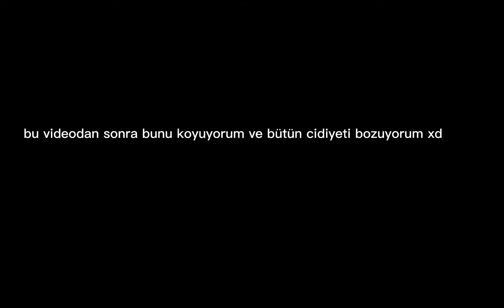spiderman - spiderman sad -spiderman sad edits -sad edit -sad -😭üzgün edit - sad edit,mood,mood edit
spiderman - spiderman sad -spiderman sad edits -sad edit -sad -😭üzgün edit sad edit
bügün sizlere spiderman sad edit yaptım , spiderman - spiderman sad -spiderman sad edits -sad edit -sad -😭üzgün edit - sad edit,mood,mood edit